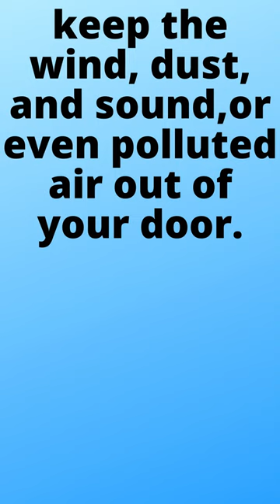Radiant Door Bottom Sealing Strip Guard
• Radiant Door Bottom Sealing Strip Guard for Home under Door Draft Stopper is a double sided insulating device for doors and windows the fabric draft stopper sleeve holds foam cylinders on opposite sides of a door, creating an airtight, draft-proof seal.
• Under door draft stopper is useful and effect to ensure your home is warm/cool and getting your heat/cooling bills lower.
• Effectively guard and they are equally able to keep the wind, dust, and sound,or even polluted air out of your door.
• Easily removable draft door blocker is easy to fix to the door.Made of high quality vinyl, durable and easy to clean. Just use cloth to wipe,no need put in water or machine washing.
• Door draft blocker are suitable for doors,It can be move with the doors when you open and close it and it will not cause any damage to you doors or floors.This amazing door blocker brings to an end to the worry about scuff marks or carpets that are frayed.